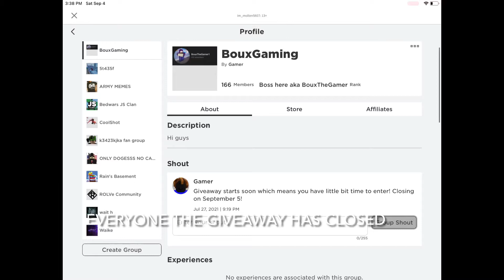EVERYONE THE GIVEAWAY HAS CLOSED IN ROBLOX… and will start on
Will start on December 30, 31 or 20